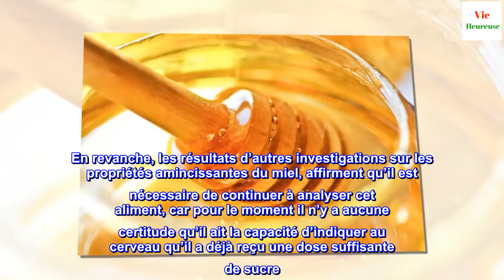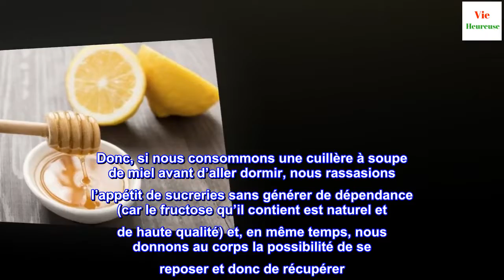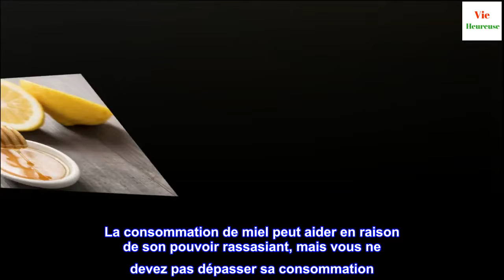Le miel vous aide-t-il à perdre du poids ?